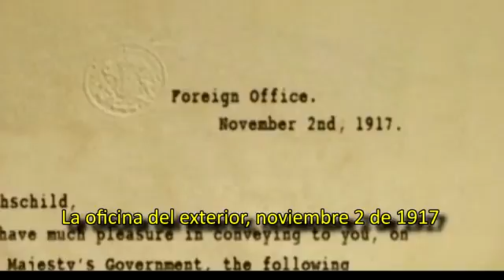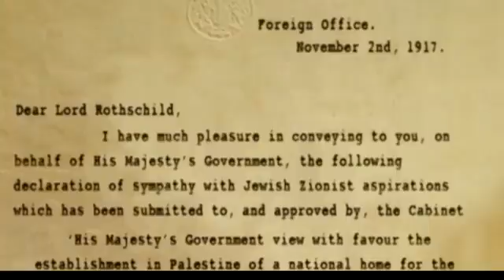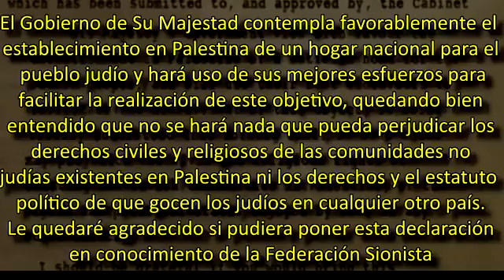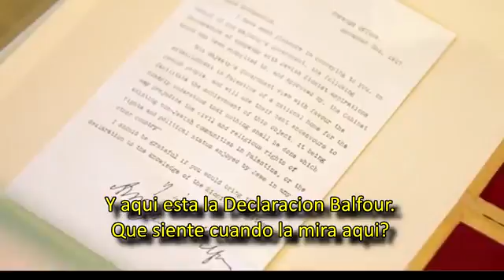Lord Rothschild 1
Financial World